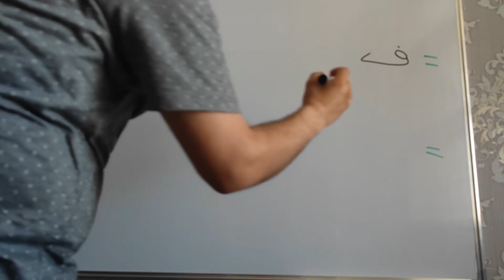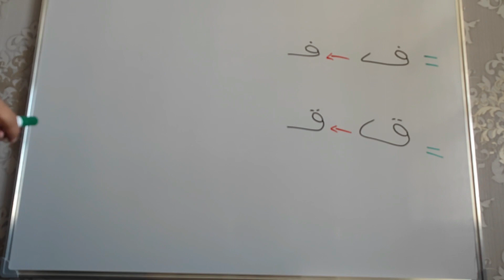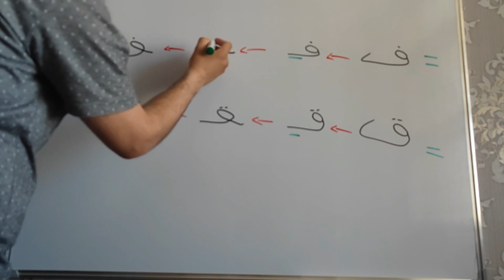📙Quran dərsləri #14 | 🎙️Arif Allahyarov | 💎@SelefTube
• Bu dərsi mp3 formatda Selefler.com - saytından yükləyə bilərsiniz -

🎧 *Quran dərsləri #14*
🎙️ *Arif Allahyarov*